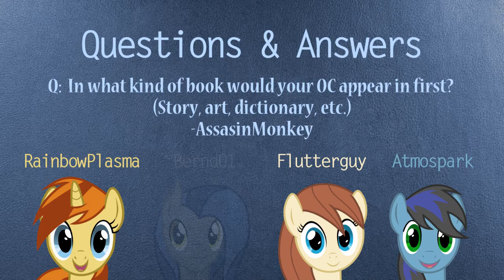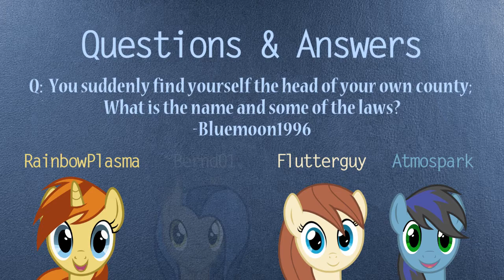Episode 119: A Big Box of Battercorn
This week, the CAC explore the depths of art, and apparently the depths of the ocean/physics as well.